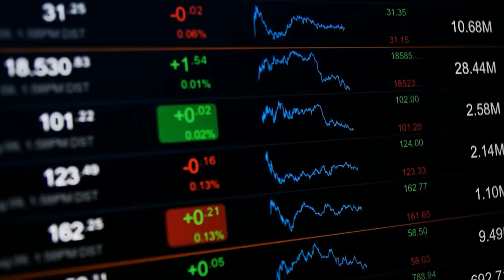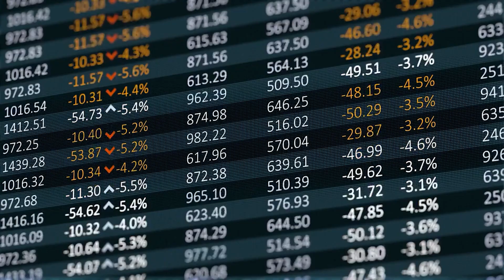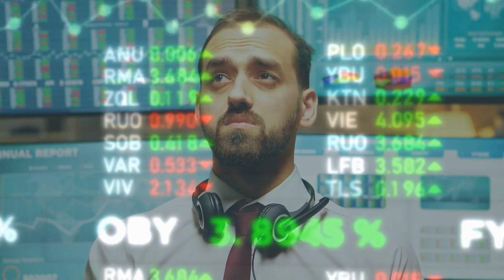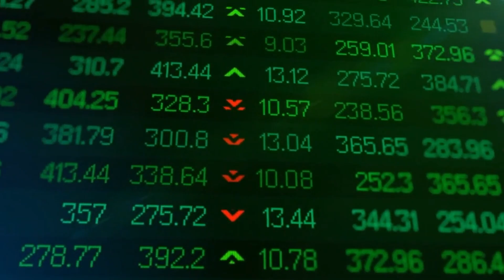Is SoFi Technologies Stock a BUY? ($SOFI Analysis & Prediction)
Is SoFi Technologies Stock ($SOFI) a Buy or not worth it? With more than 150% on $SOFI (SoFi Technologies) Stock to its highs, SoFi Technologies $SOFI Stock has outperformed the market by a ton and is a top sofi stock short squeeze candidate. And of course this one question raises: Should you buy in the SoFi Technologies ($SOFI) Stock and invest in $SOFI at the current prices? In this video we’ll take a detailed look on the SoFi Technologies Stock ($SOFI) and answer the question, whether right now is a good time to buy SOFI/SoFi Technologies. We’ll give you a detailed SoFi Technologies Stock ($SOFI) analysis and look at the future of the SoFi Technologies Stock/$SOFI Stock.

So SoFi Technologies Investments is a stock that’s still super new at the public market but was already able to perform an incredible 150% run to its highs, but afterwards started to pull back again down after a second spike. As a result of some massive recent hype around a potential sofi short squeeze however, what we are going to do today is give you an insight into what is happening to SoFi Technologies’s stock, and break down exactly whether it is still a buy at the end. We will talk about the $SOFI SoFi Technologies company fundamentals and evaluate future growth to give an SoFi Technologies Stock prediction at the end.